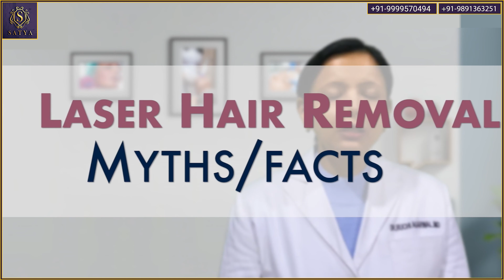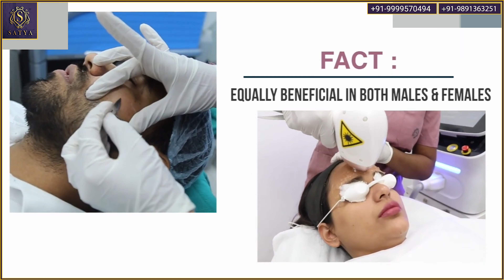Laser Hair Removal | Laser Hair Removal Cost | Laser Hair Removal Myths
Laser hair removal is a cosmetic procedure that uses concentrated beams of light to remove unwanted hair. The light energy is absorbed by the pigment in the hair follicle, which damages the follicle and inhibits future hair growth. Laser hair removal can be performed on various areas of the body and is considered a safe and effective method for long-term hair reduction. However, multiple sessions are usually required for optimal results.

If you are looking for the best Laser Hair Removal Treatment in India we will be happy to serve you.